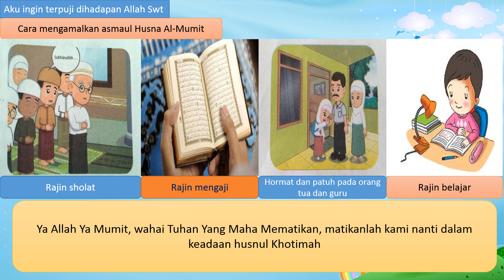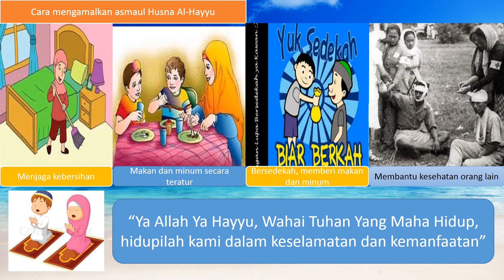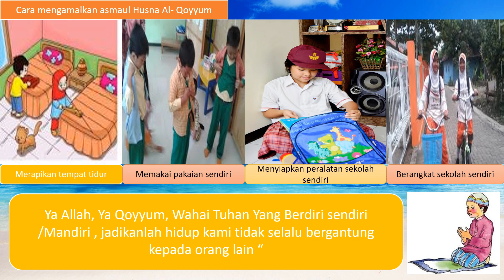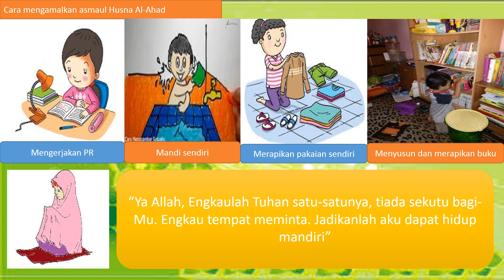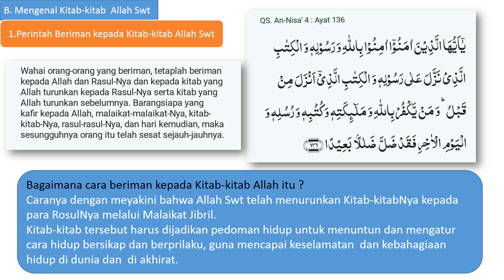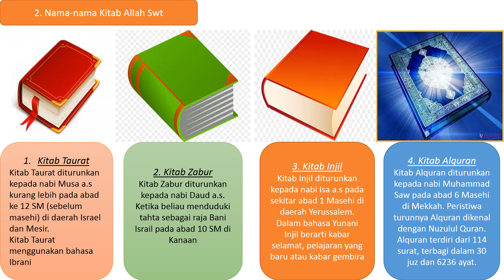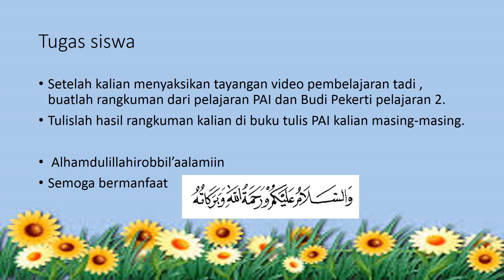Pembelajaran PAI dan Budi Pekerti Kelas 5 SDIT Permata Kota Probolinggo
Assalamualaikum wr wb Video ini berisi materi tentang beriman kepada Allah dan kitabNya.